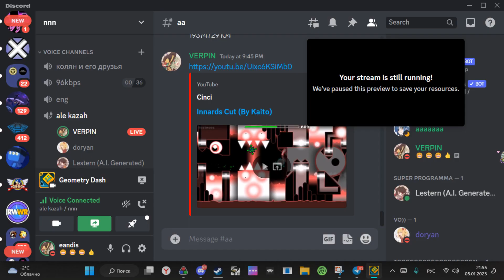unnerfed innards 60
Crazy